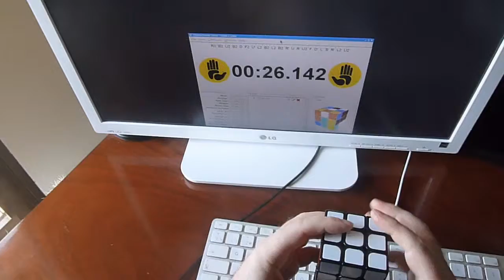3x3 ao5 23.775 24-mar-2016 Roux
26.142  B2 D' B2 F2 R2 B2 F2 L2 U' L2 F2 R' B2 D' F' D2 F' R F' L2 F
23.919  R2 B2 U2 B2 D F2 U' L2 B2 L2 B2 R' U R U2 F D' L' B R' L2 U2
22.103  L2 F2 D2 U B2 D' B2 F2 R2 U' L U R D' R2 D2 F' D' U2 R' L2
24.271  B2 D R2 F2 R2 U' F2 U' L2 D2 R2 F D F R D' U R2 F U' L' U'
23.135  B2 U2 F2 D' L2 D L2 D2 R2 L2 D' F' L2 D2 U F' L' B R' F' R' U

Ao5: 23.775
Cube: Weilong v1
Method Roux

Best: 15.455
Best average of 5: 20.740
Best average of 12: 21.872
Best mean of 100: 24.917